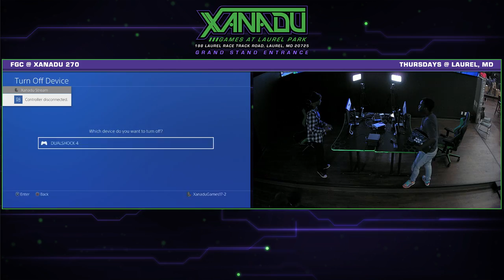S@X 270 T7 - Daedalus X (Claudio) Vs. Ludovic [L] (Asuka) Tekken 7 Grand Finals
Xanadu Games is the premiere gaming venue on the East Coast. Our weekly events our open to the public. They are not invite only.
198 Laurel Race Track Rd. Laurel, MD 20725
Come in via the Grand Stand Entrance